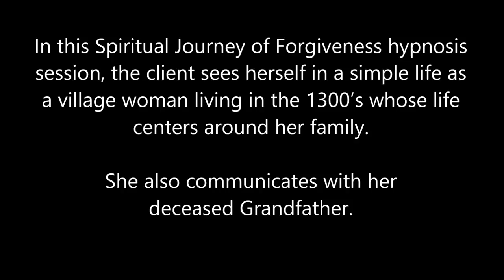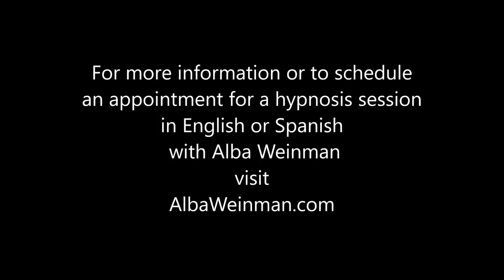171 Alba Weinman - A Village Woman from the 1300’s – Conversation with Deceased Grandfather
In this Spiritual Journey of Forgiveness hypnosis session, the client sees herself as a village woman living in the 1300’s whose life centers around her family.  She also gets to communicate with her deceased Grandfather.